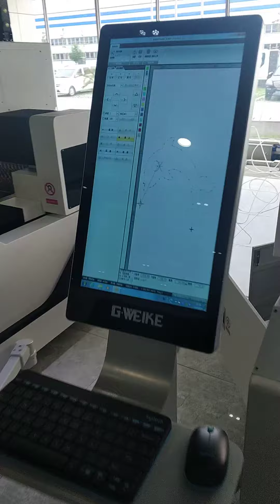G.weike LF1325LC cutting 10mm acrylic --linda luan 0086 15194143816